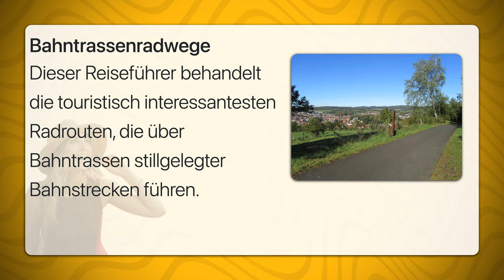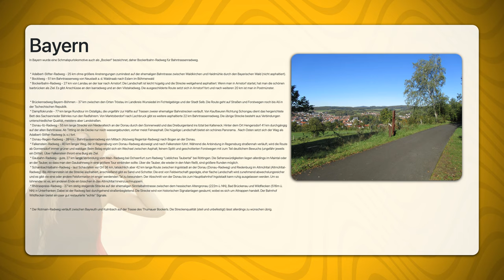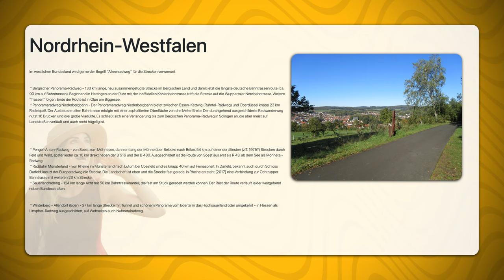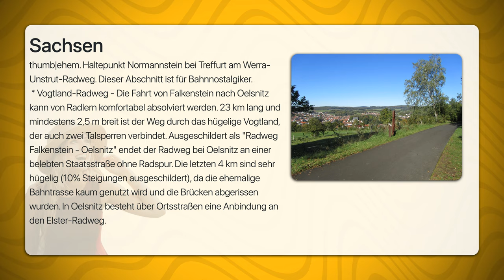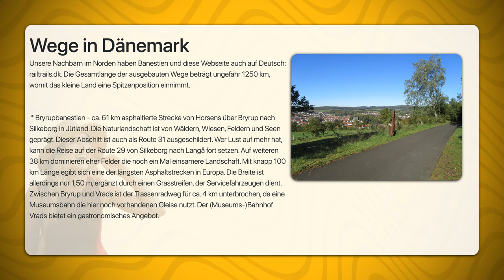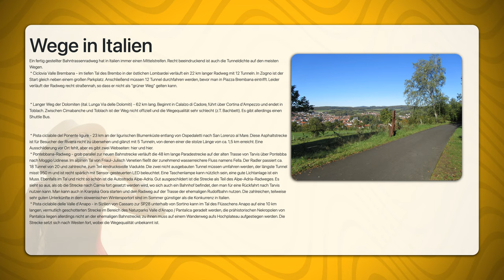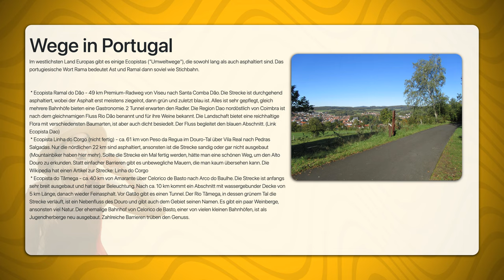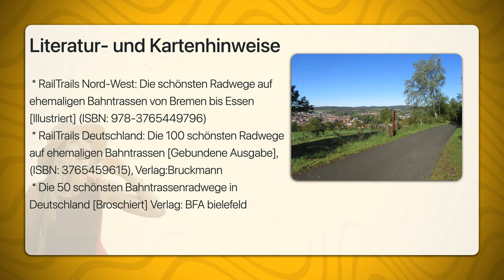Bahntrassenradwege | Travel Tipps | Reiseführer Deutsch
Dieser Reiseführer behandelt die touristisch interessantesten Radrouten, die über Bahntrassen stillgelegter Bahnstrecken führen.

Eine Besonderheit sind Radwege, die auf den Trassen ehemaliger Bahnstrecken angelegt wurden. Diese Trassen wurden überwiegend schon im 19. Jahrhundert mit sehr günstigem Höhenprofil angelegt, da es den Dampflokomotiven an der nötigen Kraft mangelte, größere Steigungen zu meistern. Dämme, Viadukte, tiefe Einschnitte und Tunnel wurden gebaut, um Berg und Tal auszugleichen. Jetzt profitieren die Radfahrer davon, da die Trassen für flache und komfortable Wege genutzt werden können. Diese Wege werden als Bahntrassenradwege bezeichnet und haben sich in den letzten Jahren zu radtouristischen Zielen entwickelt. Das liegt nicht nur an der meist hohen technischen Qualität solcher Wege, sondern auch an ihrer eigenständigen Streckenführung und Reservierung für Wanderer und Radfahrer. Einige Strecken bieten Eisenbahnromantik mit restaurierten Bahnhöfen, Viadukten, Tunneln und anderen Relikten. Die Strecken sind weitgehend familientauglich. Auch für Inliner und Rollstuhlfahrer sind die Trails eine Empfehlung.